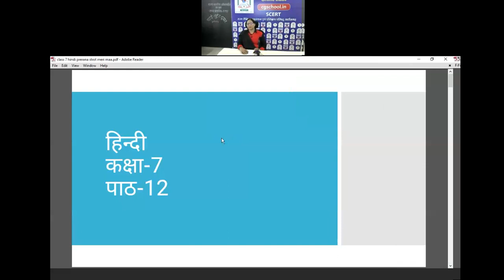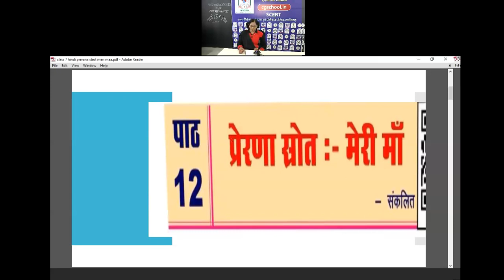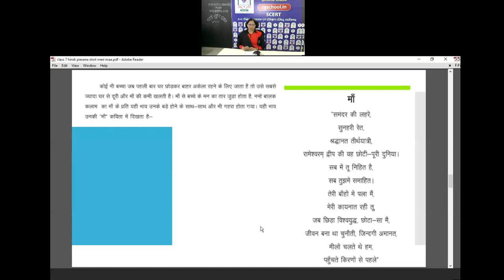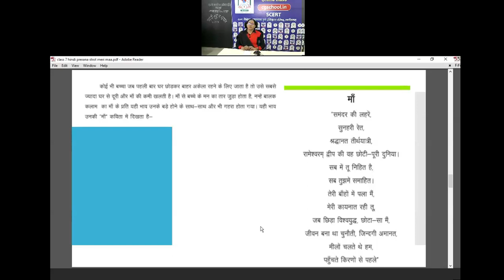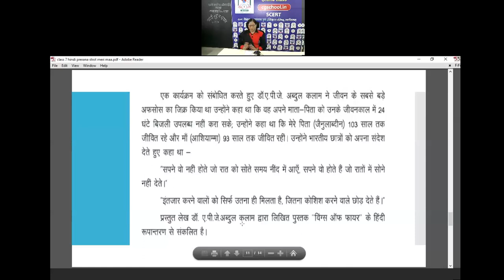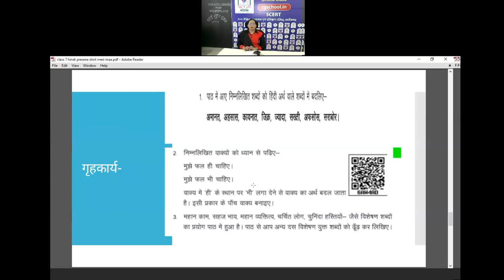कक्षा 7 हिंदी(12-प्रेरणास्त्रोत मेरी माँ)by अरूणा तिवारी शिक्षक शा.पू.मा.शा. बिठिया